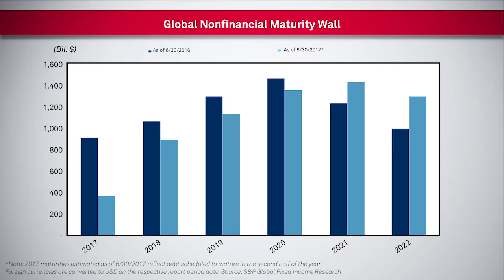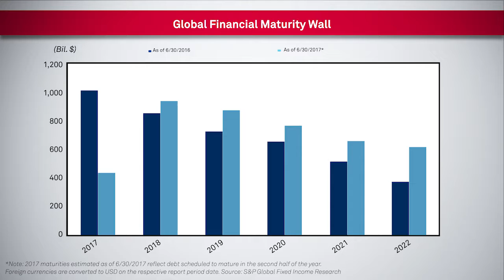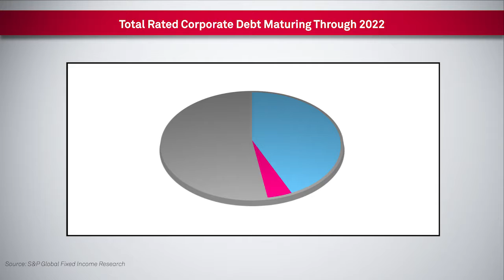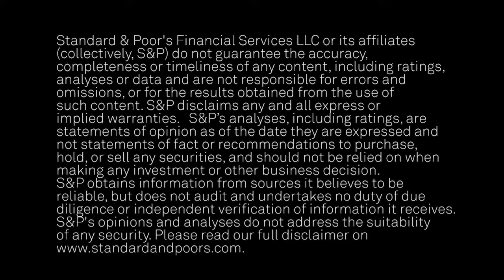Global Refinancing Study Shows Firms Have Benefitted From Accommodative Financing Conditions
About $10.69 trillion in rated corporate debt is scheduled to mature globally through 2022, and companies have pushed peak debt maturities to later years. In this CreditMatters TV segment, Director Evan Gunter discusses how maturing debt will affect the corporate landscape over the next five years.